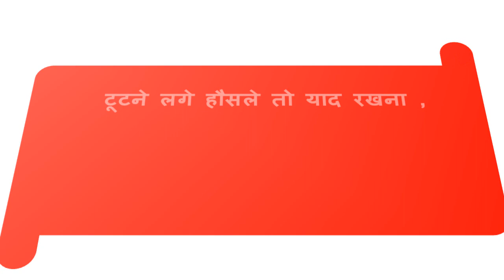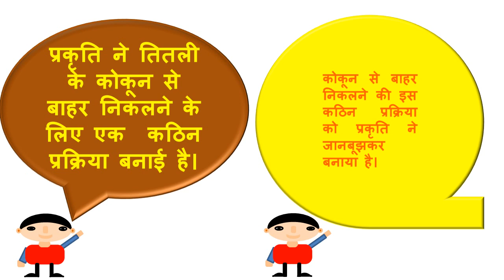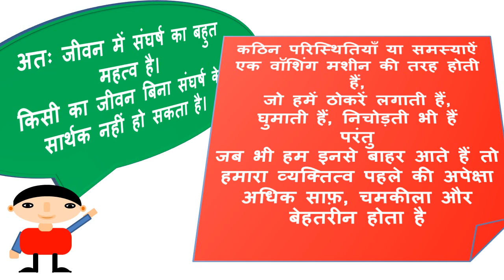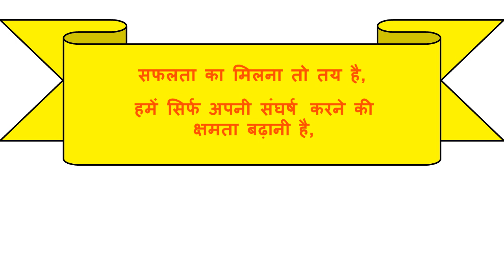तितली का संघर्ष/ Struggle of Butterfly/ Motivational and Inspirational Story in Hindi/ संघर्ष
Sunday Motivation on Target Education Classes.
तितली का संघर्ष
Struggle of Butterfly
Motivational and Inspirational Story in Hindi
संघर्ष
Animation Motivational Story
motivation story,